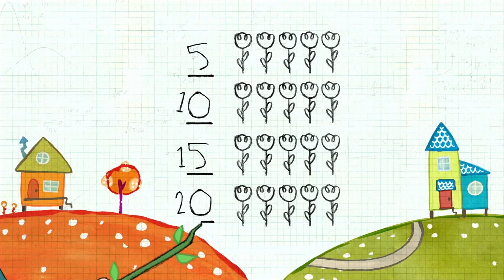Peg + Cat - Solving Problems Through Music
Peg and Cat have just created this perfect set of songs for all of the math and science lovers out there! Solving problems has just gotten fun and groovy.  Come on and sing along.

An animated preschool series that follows an adorable spirited little girl, Peg, and her sidekick, Cat, as they encounter unexpected problems that require fun and creative solutions. In order to solve the problems, Peg and her cat must add, subtract and apply basic arithmetic. Their adventures take them to historical far-away lands, art centers in bustling metropolises and the colourful cosmos, all the while demonstrating that it’s never too early to start learning the magic of numbers. Zerby Derby & Friends is home to all your favorite kids shows, from Barney and Daniel Tiger’s Neighborhood to Donkey Hodie, Dog Cat Blog Chat and more! Come join the Zerbies and their friends as they explore the world around them, learn new things, sing, dance and play!